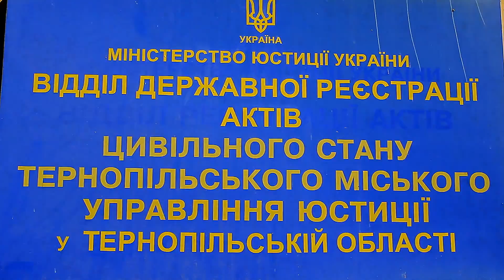Мирослава та Роман.Love Story 19.07.2015 р.Тернопіль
Love Story.Мирослава та Роман Камінські